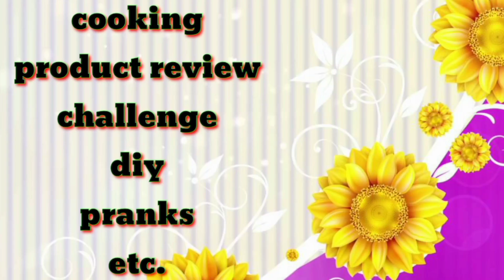indaykuripot FRIED SESAME BALLS| KAMOTE HALAYA FILLING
This is inday kuripot na ambisyosang momshie pa!